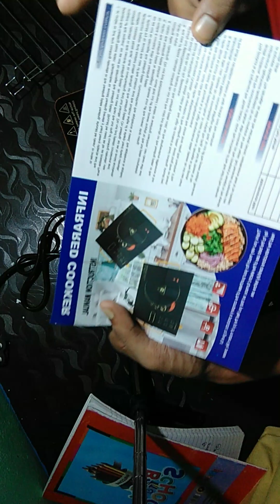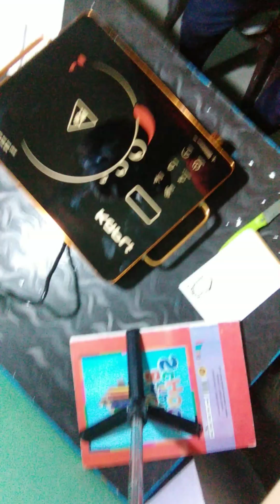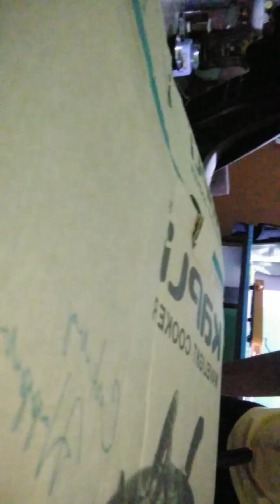UNBOXING THE ELECRIC STOCK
Title: "Electrifying Unboxing: Exploring the Latest Electric Stock!"

Description:
🔌 Welcome to [TRAND K FRIEND]'s channel! Today, we are diving into the world of cutting-edge electric stock, and I couldn't be more excited to share this unboxing experience with you all. Get ready to witness the future of technology unfold before your eyes! ⚡

In this video, we'll unbox and explore the most innovative electric stock available on the market. From high-tech gadgets to eco-friendly electric vehicles, this unboxing is going to electrify your day. We'll take a closer look at each item's features, functionality, and the incredible benefits they bring to our daily lives.

Here's a sneak peek at what you can expect in this electrifying unboxing:
🚗 **Electric Vehicles**: I'll introduce you to some sleek and sustainable electric vehicles that are transforming the way we commute. From electric cars to e-bikes, these machines are not only stylish but also environmentally friendly.

📱 **Gadgets Galore**: We've got some exciting electric gadgets to unpack. Whether it's the latest smartphone accessories, smart home devices, or portable chargers, you'll witness the future of convenience and connectivity.

🔋 **Power-Packed Batteries**: No electric stock unboxing is complete without exploring the powerful batteries that keep our devices running smoothly. I'll showcase some high-capacity batteries and chargers that are designed to keep you powered up on the go.

🌿 **Eco-Friendly Innovations**: Let's not forget about the sustainable side of electric stock. We'll take a closer look at eco-friendly products designed to reduce our carbon footprint and promote a greener planet.

Join me on this electrifying journey as we unbox these incredible items and discover how they can revolutionize the way we live, work, and play.

If you're as excited as I am about the future of electric stock, give this video a thumbs up and share it with your friends who share your passion for cutting-edge tech! Let's embark on this electrifying adventure together. ⚡💡🔋